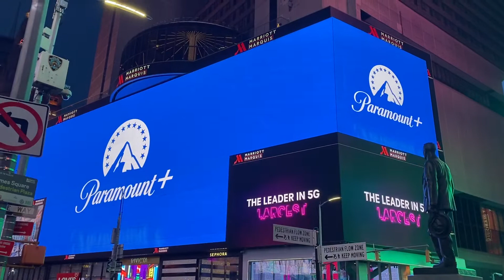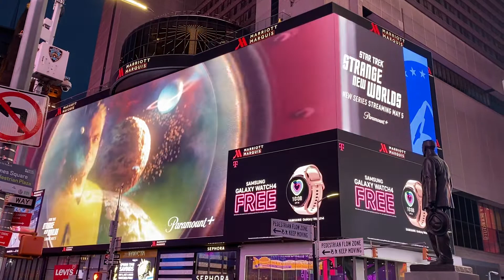Star Trek: Strange New Worlds Billboards in Times Square, New York City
"Star Trek: Strange New Worlds" is set to debut on May 5, 2022.  Ahead of its debut, Paramount posted a billboard in Times Square, New York City featuring the upcoming "Star Trek" series!